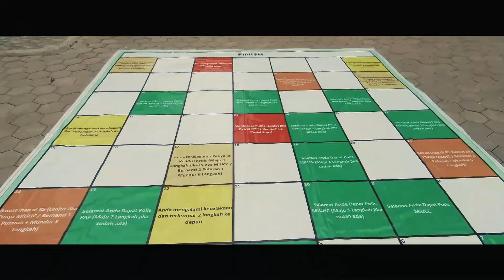KONTES YBC PINEA KOPENG 23 Sept 2023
KONTES YBC PINEA KOPENG 22 Sept 2023